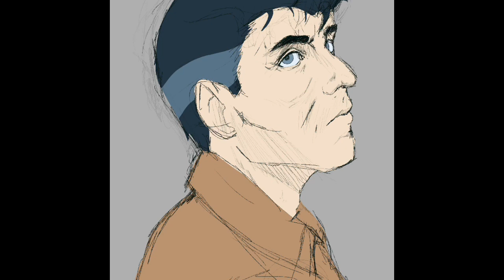Cass Byerlee [OC Speedpaint]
This is an OC from an Alien RPG me and my friends are doing.
Cass is a Colonial Marshall and was on board a spacecraft to get to a colony for more work. Unfortunately, nobody on the ship knew what they were getting into when they saw an abandoned space station in the middle of an asteroid field.